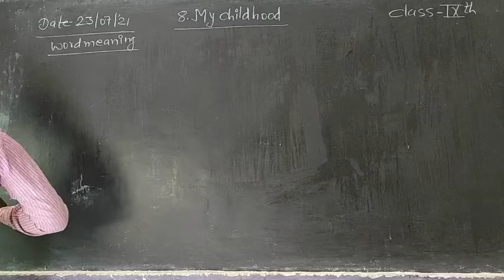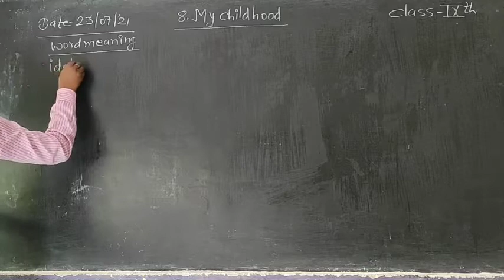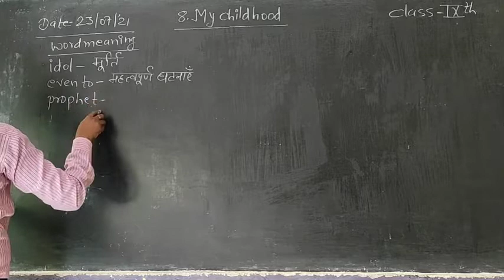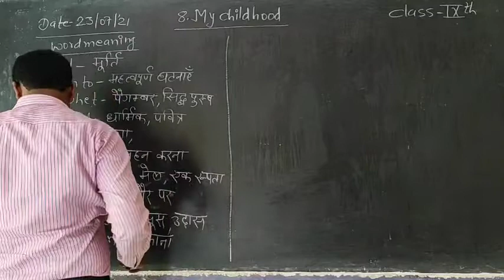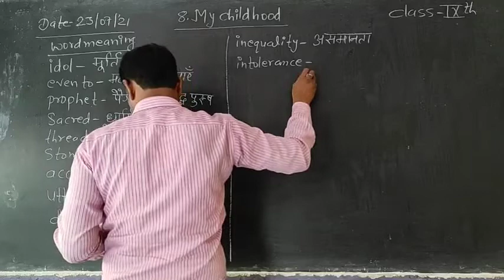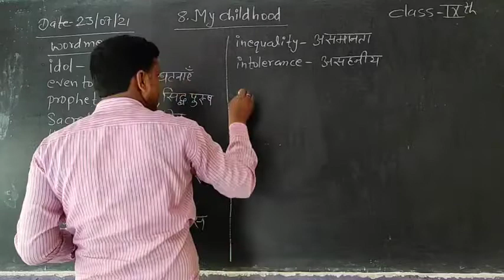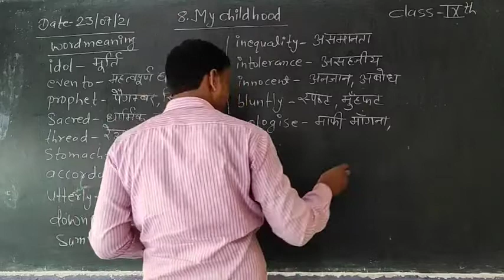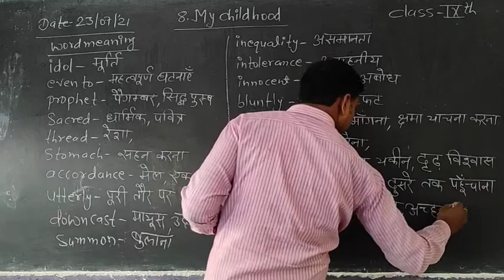English Class-9 Lesson-8|word meaning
Panorama English class-9|Lesson-8| My Childhood| word meaning|